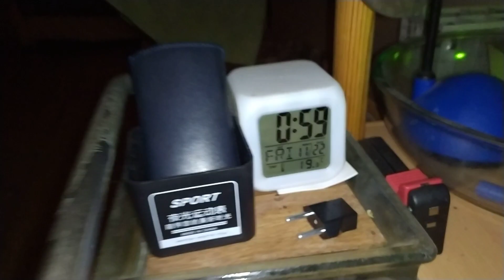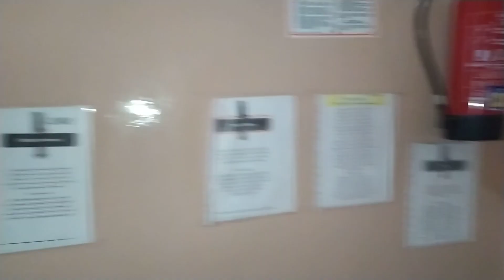ROMEO - samozwańczy 3-ci lokator nocny w moim pokoju - " 3-ci grzybek w barszczu " : 22.11.2019/0:59